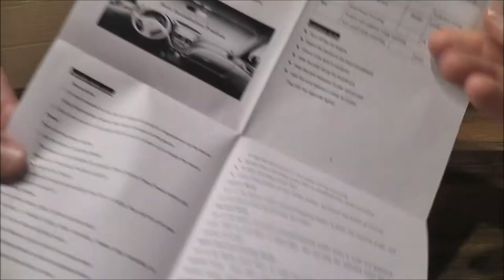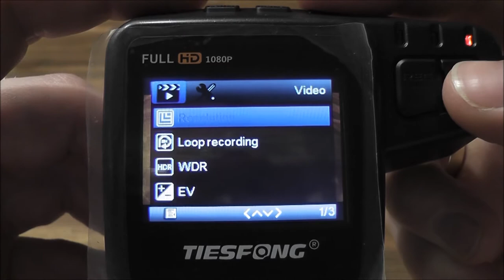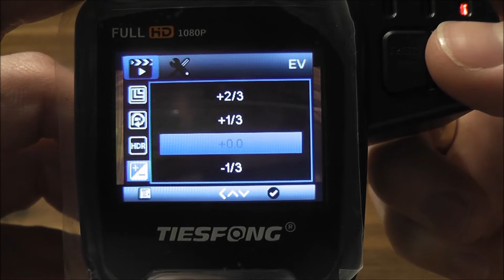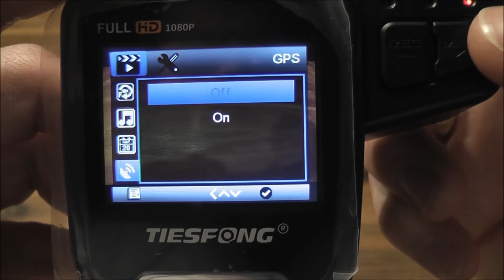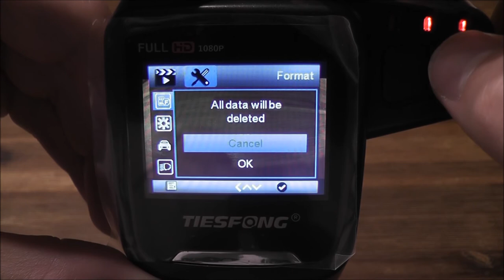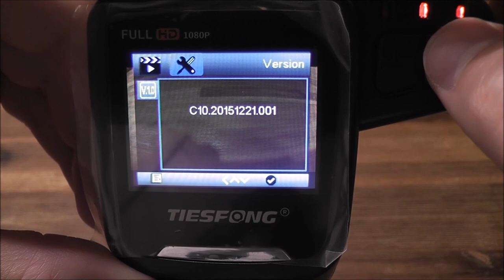Tiesfong C10S Review